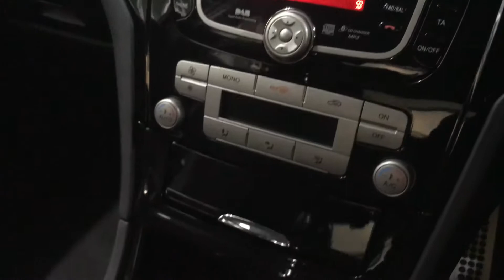Ford mondeo titanium X sport Brooklands Leeds